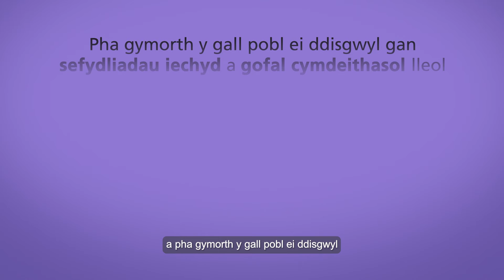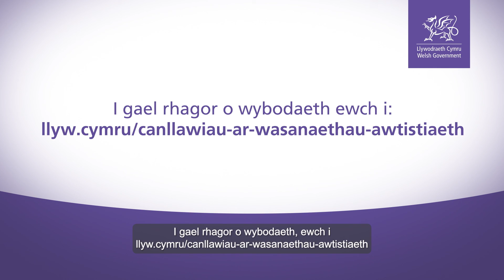Cod Ymarfer Awtistiaeth – Beth i ddisgwyl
Drwy wrando ar bobl awtistig, teuluoedd a gofalwyr yng Nghymru, mae Llywodraeth Cymru wedi datblygu Cod Ymarfer.

Mae’r Cod yn egluro sut y dylai gwasanaethau awtistiaeth weithio a pha gymorth y gall pobl ei ddisgwyl gan sefydliadau iechyd o gofal cymdeithasol lleol.

Drwy gydweithio, dylai awdurdodau lleol, byrddau iechyd lleol ac ymddiriedolaethau’r GIG gynllunio a rhedeg gwasanaethau i ddiwallu anghenion pobl awtistig yn eu hardal drwy wneud y canlynol:

• Cynnig cyfle i gael asesiad a diagnosis o awtistiaeth
• Sicrhau bod addasiadau’n cael eu gwneud fel bod pobl awtistig yn gyfforddus yn cymryd rhan mewn gweithgareddau bob dydd ac yn gallu gwneud yr hyn sydd o ddiddordeb iddynt
• Cefnogi pobl awtistig i gael mynediad at wasanaethau iechyd a gofal cymdeithasol pan fo angen
• Codi ymwybyddiaeth a chynyddu dealltwriaeth o awtistiaeth a sut mae’n effeithio ar fywydau pobl, a gwella hyfforddiant i staff

I gael rhagor o wybodaeth ewch i Canllawiau ar wasanaethau awtistiaeth | LLYW.CYMRU